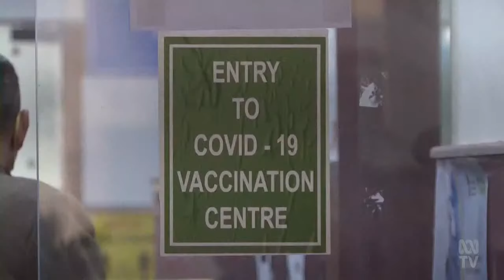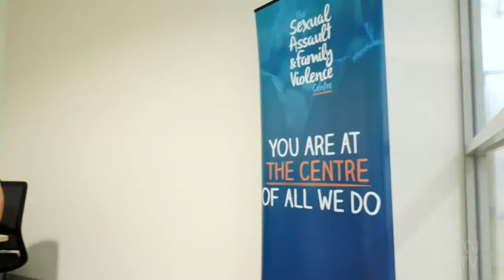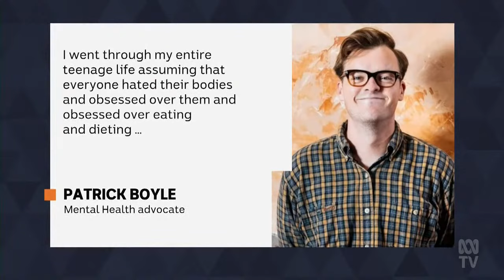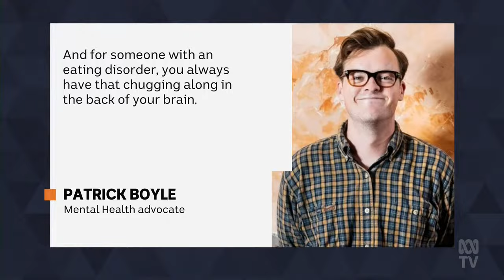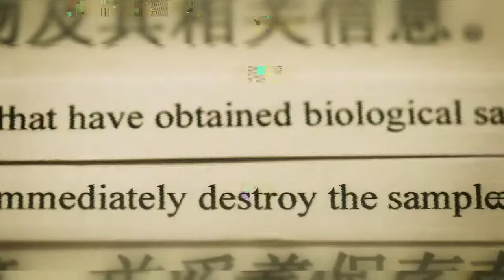Grace Tame responds to milkshake consent education videos, and more on vaccine rollout | The Drum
TONIGHT: milkshakes and tacos to explain consent? The government faces big criticism over a ‘confusing’ new consent education campaign for students.

PLUS: the PM flags bringing forward AstraZeneca vaccine for over 50s.

Joining host Julia Baird:
- Grace Tame, Australian of the Year
- Craig Chung, Liberal City of Sydney Councillor
- Feyi Akindoyeni, Partner at Newgate communications
- Kate Ellis, former Labor member for Adelaide